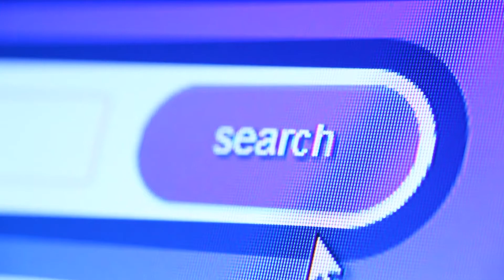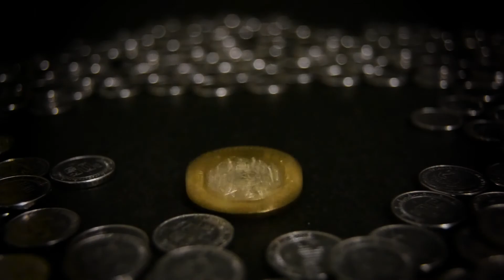Gainesville Sex Trafficking